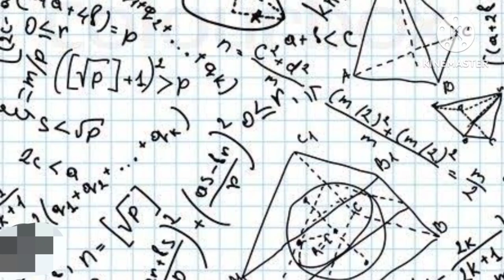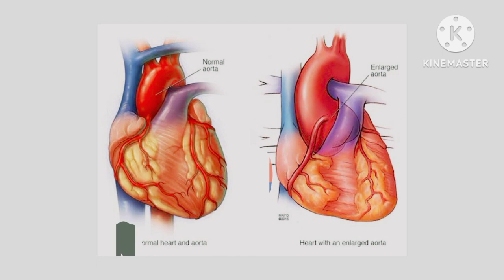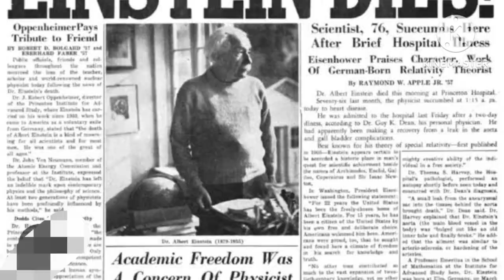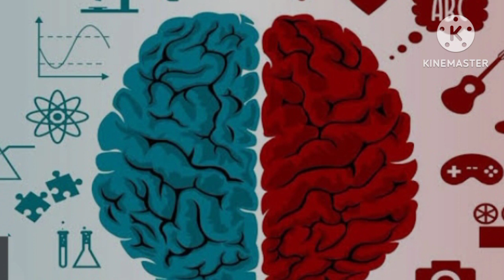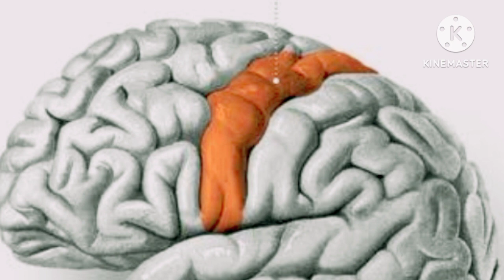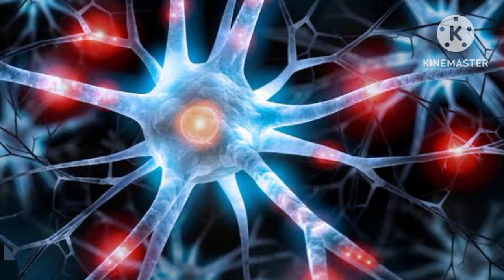How Einstein's Brain was Different ? || How Einstein's Brain Is Different Than Yours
How Einstein's Brain was Different ? | Your Brain vs Einstein's Brain? | How Einstein's Brain Is Different Than Yours